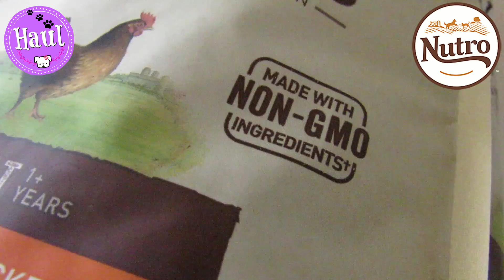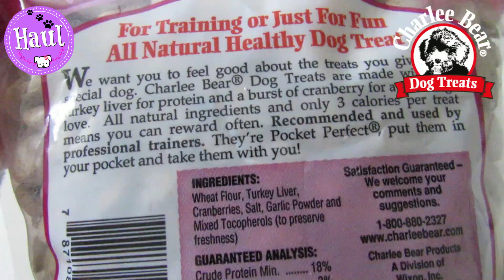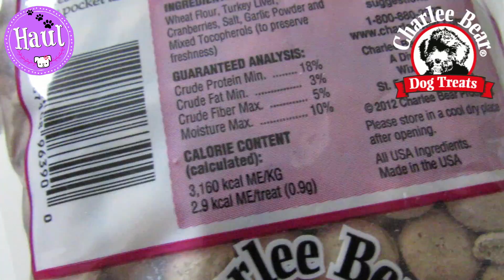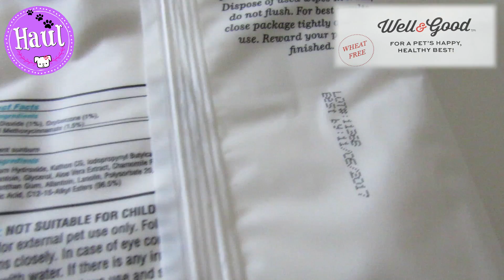DOG HAUL, Nutro, Kong, Charles Bear, Whimzees, Well&Good, Petco I Lorentix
If you are here in USA click below in each link if you want to buy:

Lorentix Channel

📱Iphone 7
Editor: DAVINCI RESOLVE 14 Imac